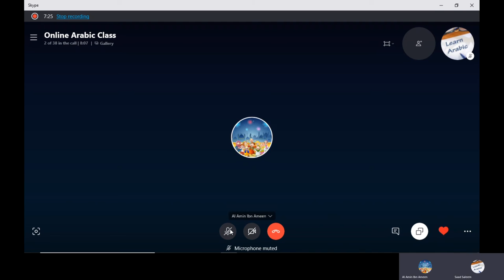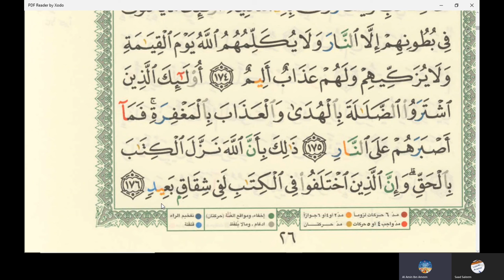34th Online Arabic Lesson of Amin - Learn reading Quran - Surah Al Baqra